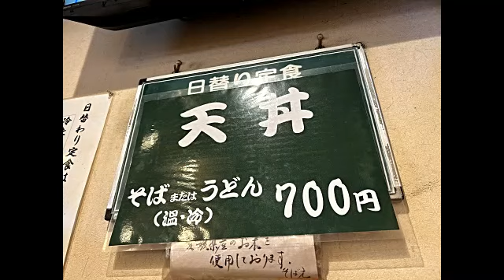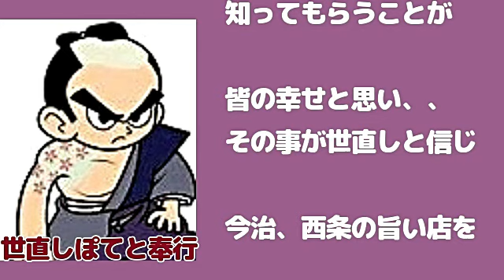今治市中心街の【そば元】世直し奉行！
魔王魂
甘茶の音楽工房
音ロジック
musmus

効果音

魔王魂
音ロジック
musmus